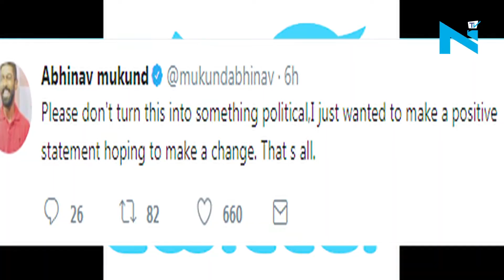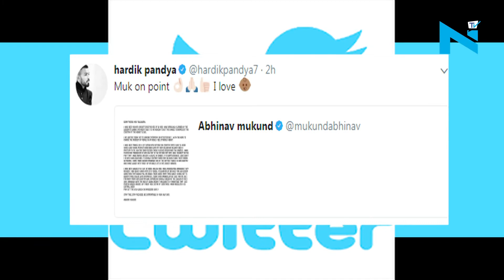Cricketer Abhinav Mukund's Powerful message on ‘Racial Abuse’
Racial abuse on social media  is a well known fact in the sporting world and continues to make headlines again and again. This time the victim has been none other than an Indian cricketer, Abhinav Mukund. The batsman expressed himself on the issue via an emotional tweet about the fair not being the ‘only lovely or handsome’.
In the tweet, Mukund slammed racial abuse and expressed his disappointment on the mindset of the people.

He had a motivational message for others as well and asked them to stay focused and be comfortable in their own skin. Indian cricketers Ravichandran Ashwin and Hardik Pandya also came up in his support.

Mukund has played seven test matches for India and recently made a valuable contribution against Sri Lanka.